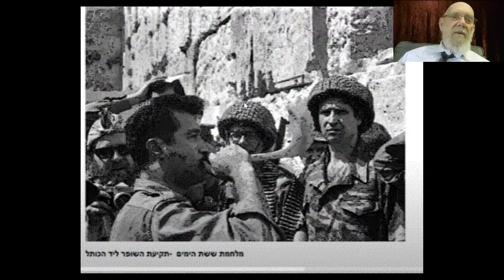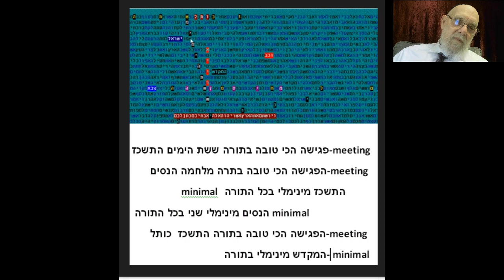5727 -1967- Western Wall -The Temple Return Back to Israel - Bible Code Matityahu Glazerson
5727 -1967- Western Wall -The Temple   Return Back to Israel - Bible Code Matityahu Glazerson